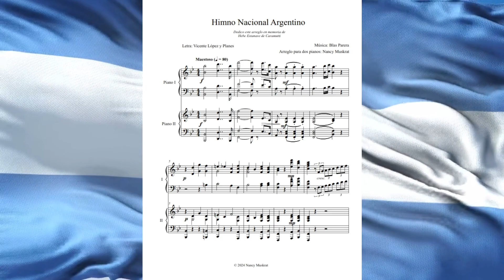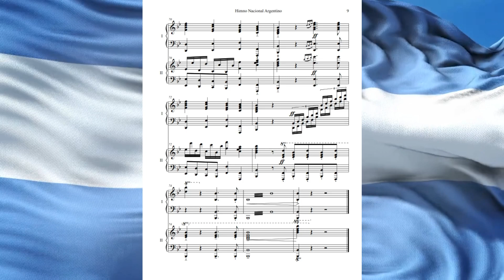Himno Nacional Argentino, arranged for two pianos by Nancy Muskrat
Score video of Nancy Muskrat's two-piano arrangement of the Argentine national anthem: "Himno Nacional Argentino."  Printed and/or downloadable scores are available through J. W. Pepper

The words to the anthem were written in 1812 by Vicente López y Planes (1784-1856) and the music in 1813 by Blas Parera (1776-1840). Argentina's national anthem is commemorated each year on May 11, which corresponds to the date when it was officially named as the National Hymn by the 1813 Constituent National Assembly.